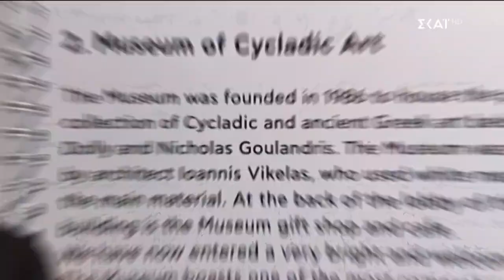Καλά Νέα | 10/06/2022